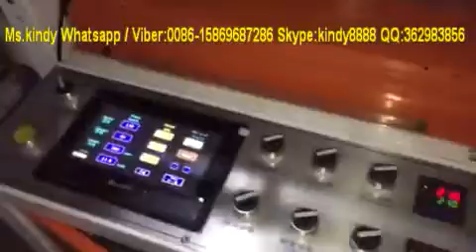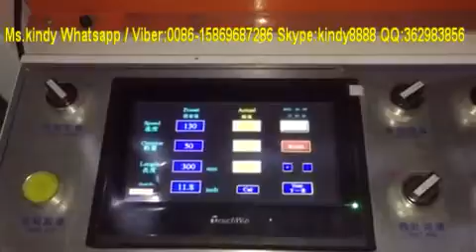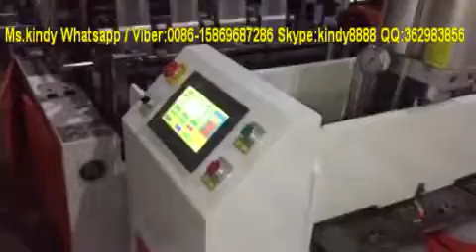Automatic T-shirt bag making machine four lines 0086-15869687286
Manager: Ms.Kindy
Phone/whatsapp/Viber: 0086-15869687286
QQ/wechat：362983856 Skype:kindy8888